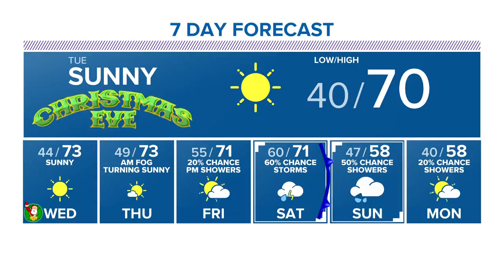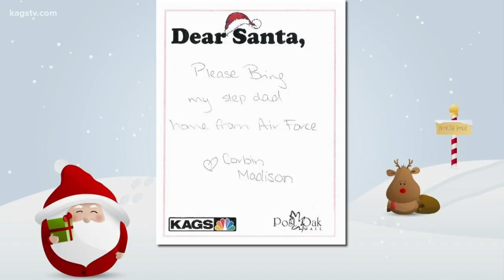Monday evening video forecast